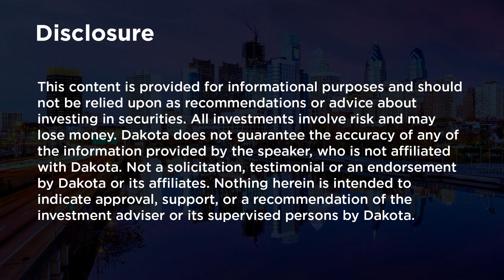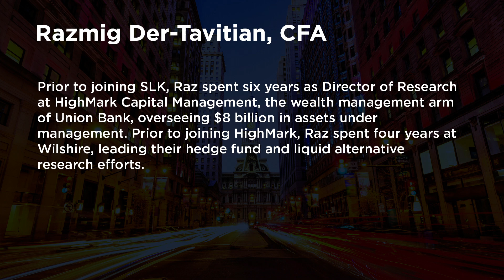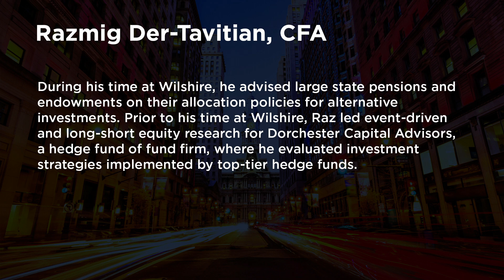Going Off Script with Raz Der-Tavitian, CIO of SLK Private Wealth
Razmig Der-Tavitian, Chief Investment Officer with SLK Private Wealth joins us at Dakota Live! to share his experience as CIO of an independent Registered Investment Advisor (RIA). SLK Private Wealth is a $1.6 billion RIA based in Los Angeles. Raz takes us through the investment opportunities he and his colleagues are currently evaluating and how to work with SLK as an asset management partner. Raz takes us from his work with Wilshire, leading their hedge fund and liquid alternatives research efforts to his role today as CIO of a newly launched wealth advisor. Along the way, Raz goes deeper into his underwriting process as it relates to investment manager research and selection. Join us in this wide ranging and informative discussion.

00:00 Intro
01:01 Dakota Studios (Sponsored)
01:53 Back at the desk
02:19 Razmig Der-Tavitian Intro
04:42 Wilshire career takeaways
07:12 Getting investment managers off-script
08:42 Working within a bank
10:51 SLK's background
12:30 Working with Sanctuary
13:34 Opportunities
18:19 Manager Research Process
22:20 Quality
24:55 Alternatives mix
26:42 The team at SLK
27:53 Risk management and governance
30:31 Outro

Thumbnail portrait credit: Toyo Miyatake Studio